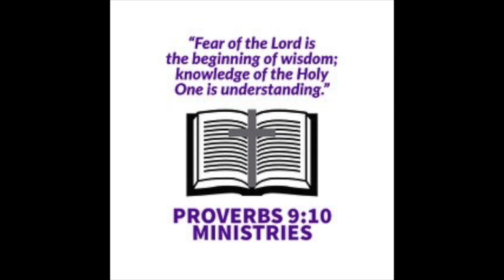The Training Facility - Going for the Gold Part 1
The first crucial part of going for the Gold is your training facility. Paul has strong words for us about our training facility - the church. Paul tells us in 1 Cor. 1:10, " I appeal to you, brothers, by the name of our Lord Jesus Christ, that all of you agree, and that there be no divisions among you, but that you be united in the same mind and the same judgment. "  Throughout history, these words of Paul's have been misinterpreted, misunderstood, corrupted, and used for evil. So what does Paul mean by this statement. Should the visible church be united regardless of teachings and stances they take on biblical matters? Is there ever a time it is okay, or even a good thing, for the visible church to be divided? And what do we mean by the visible church and how does it differ from the invisible church?

Join us as we answer these and many more questions!